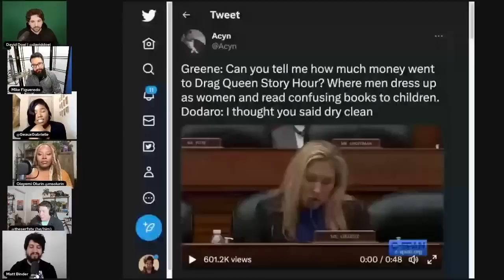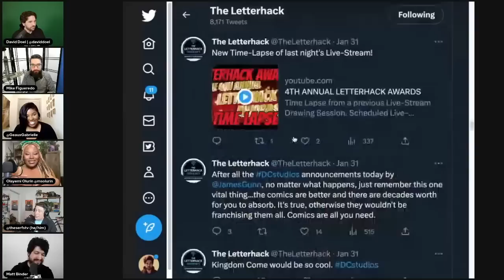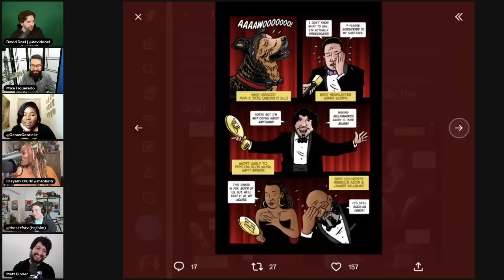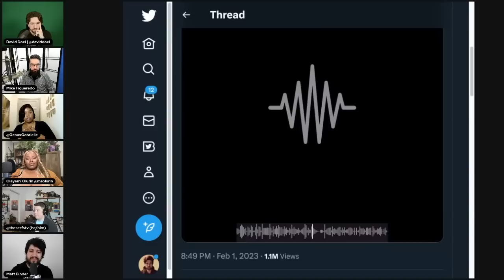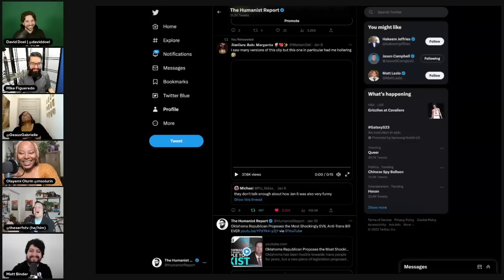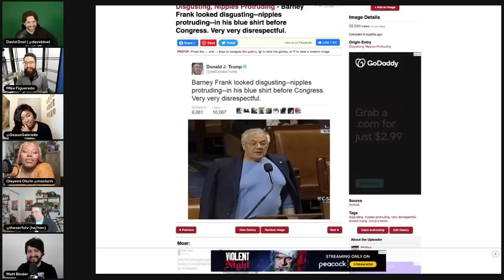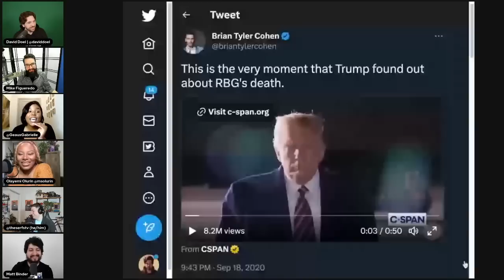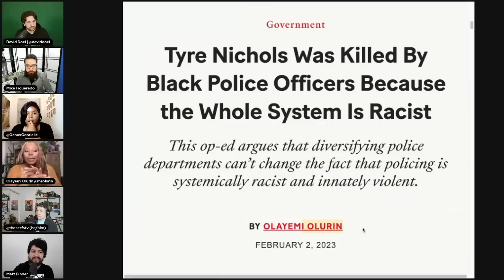J.K. Rowling’s Anti-Trans Obsession, Marjorie’s Math is Sus (& More) | The Leftist Mafia #9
In this episode we discuss a range of topics, from J.K. Rowling's continued obsession with trans people to Hakeem Jeffries' capitulation to Republicans. Also, epidemiologist Gabrielle Perry joins the show!

Chapters:

0:00 Intro
2:40 J.K. Rowling is Obsessed with Trans People
22:52 Olayemi's Story About a Little Kid She Offended
27:38 The 2024 GOP Primary
34:28 Republican Indifferent When Pregnant Wife Collapses
37:00 Marjorie Greene Grills Biden Official
45:16 The Letterhack Awards
48:59 Ilhan Omar Kicked Off Committees
57:00 Ilhan Omar Shares Death Threat She Received
1:04:38 Is Gabrielle a "Timeline Terrorist"?
1:08:44 An Epidemiologist's Perspective to the Pandemic
1:26:51 America's Healthcare System is Barbaric
1:33:44 Hakeem Jeffries Votes with GOP
1:38:49 Revisiting the Jan. 6th Insurrection
1:48:08 Funniest Trump Moments
1:52:13 How Ruth Bader Ginsburg F%$ed Over America
1:55:48 Will Dianne Feinstein Retire?
1:59:08 The GOP vs. Dem Establishments
2:12:00 Olayemi's New Op-Ed in Teen Vogue
2:12:57 Weekly Cancellations (Lebron/British Monarchy)
2:31:38 Closing Discussion